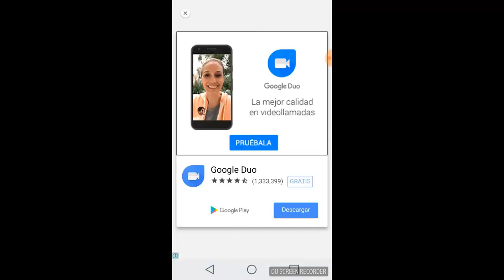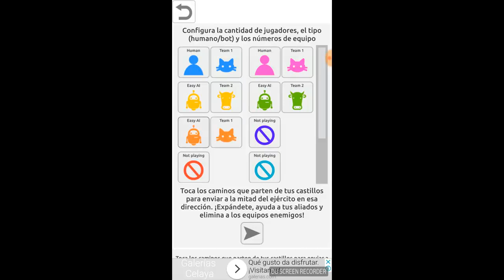JUEGOS ANDROID MULTIJUGADOR LOCAL SIN INTERNET 2020 #3